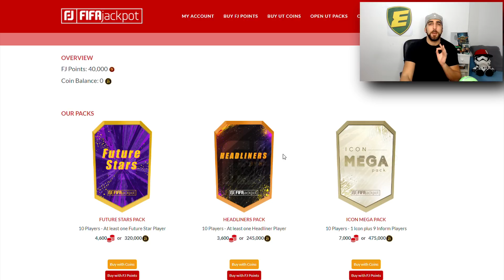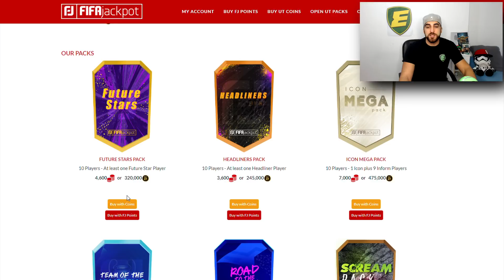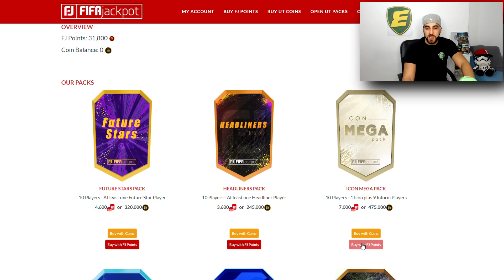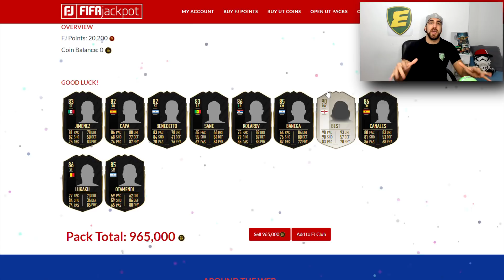SOBRE DE ICONO MEDIO ASEGURADO EN MI CUENTA Y SALE ESTO !!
✅COMPRA DE MONEDAS CODIGO ernes

ABRO UN SOBRE ICONO MEDIO ASEGURADO EN MI CUENTA !! PROBAMOS SUERTE DE NUEVO !! HOY VAMOS A BUSCAR UN ICONO BRUTAL PARA NUESTRO EQUIPO DEFINITIVO DE FUT CHAMPIONS CON ESTE SBC !! TENDREMOS SUERTE !? ABRO EN MI CUENTA UN SOBRE DE ICONO MEDIO ASEGURADO Y SALE ESTO !!